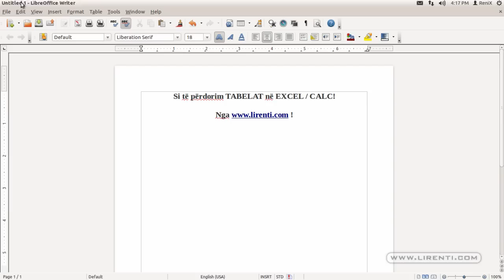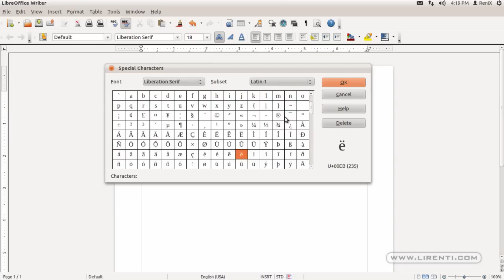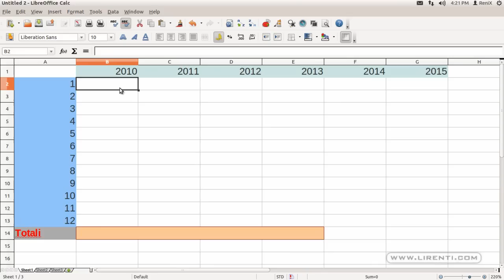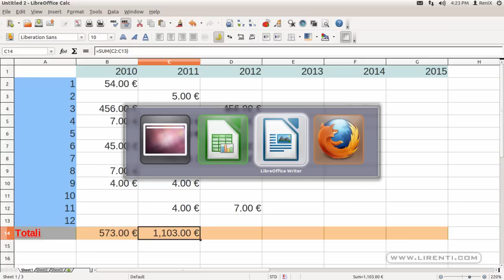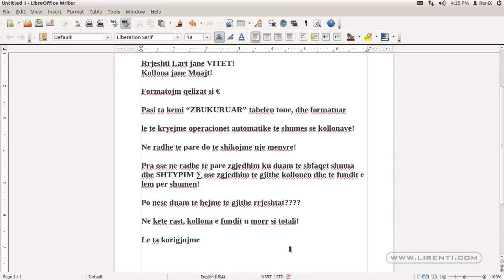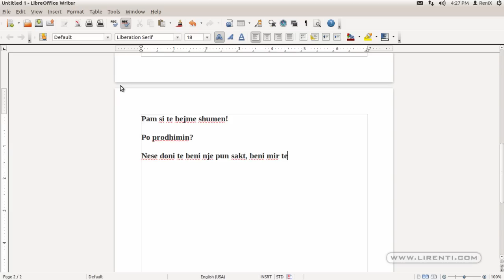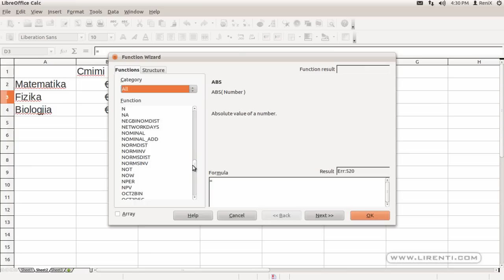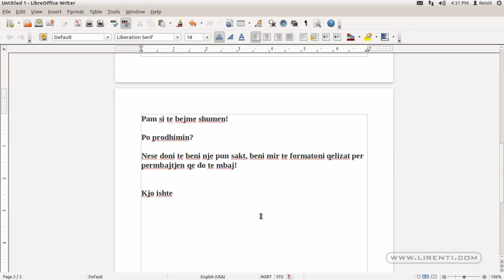Si te perdorim Tabelat ne EXCEL/Calc!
Guida nga mbi tabelat ne EXCEL!